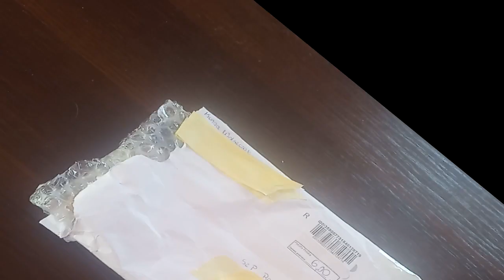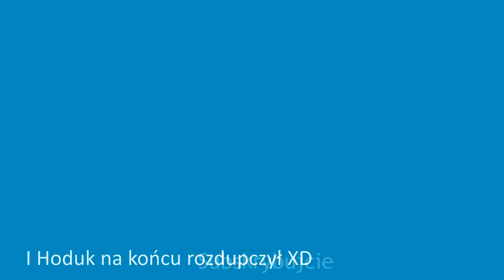Kapsle od Kingi W Gościnie Artur10 i Hoduk ,,REUPLOAD''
Siema dzisiaj odcinek z REUPLOADU Kapsli od kolekcjonera Kinga W. nazwisko może znalezć na listcie lub na kapslu z minaturki
W odcinku były kapsle od podanego wcześniej kolekcjonera
 W odcinku było 25 kapsli
Zostawacie łapki w góre👍👍
Montaż Sony Vegas PRO 17
Minaturka Paint 3D
👇Strony Internetowe👇